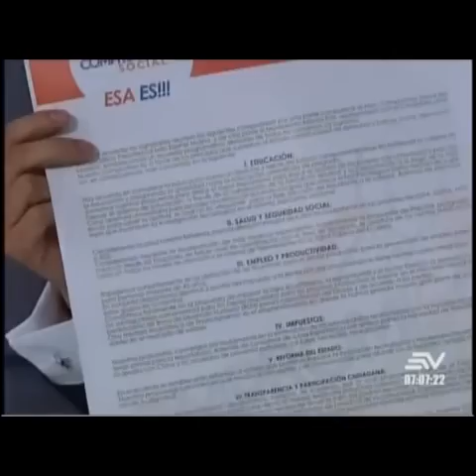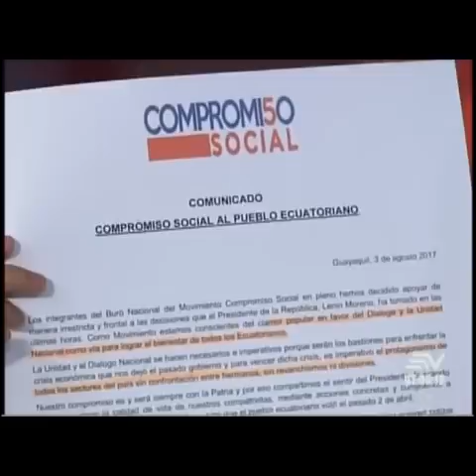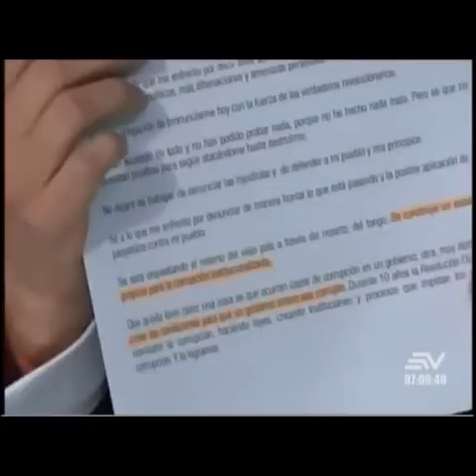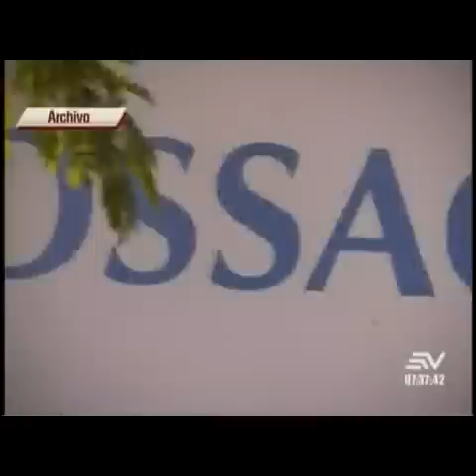Contacto Directo 9/agosto/2017